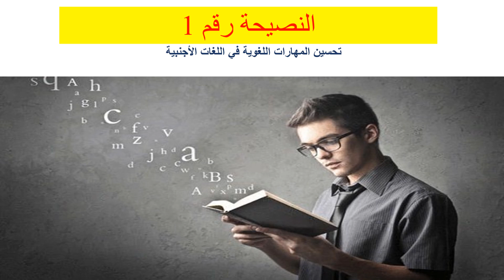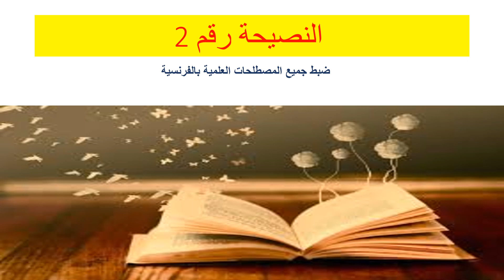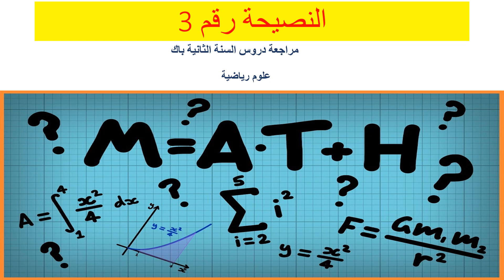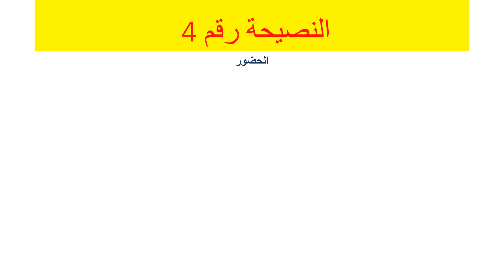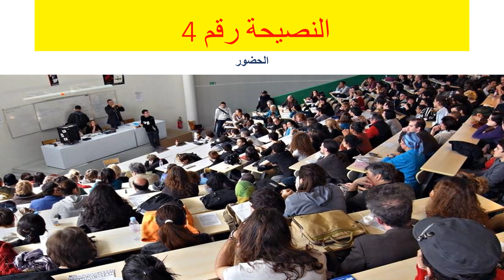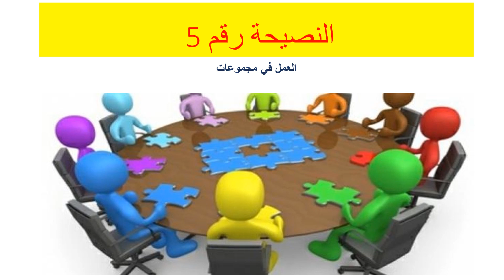نصائح مهمة للحاصلين على شهادة الباكالوريا و المقبلين على التعليم العالي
ENSA
FST
ENCG
LA FAC
EST
ENSAD
ENSC
BTS
TAWJIHI
ISPITS
apesa
IAV
Résultats apesa
SEUIL APESA
SEUIL ISPITS
SEUIL
SEUIL FST
SEUIL ENCG
SEUIL FST
LISTE D'ATTENTE
LISTE D'ATTENTE MEDECINE
OFPPT
دوزتي الباك !! اذن هادشي كيهمك , اجي تتعرف اكتر على المدارس و المعاهد ديال المغرب